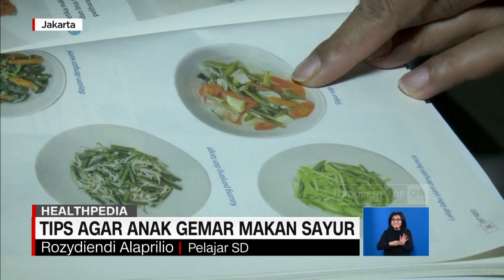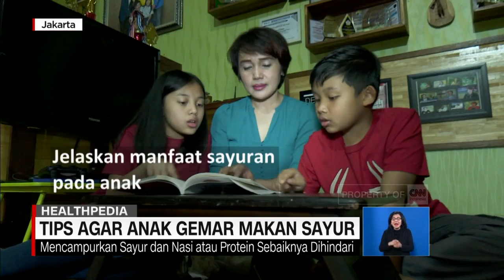Tips Agar Anak Gemar Makan Sayur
Sayuran kerap dianggap makanan yang tidak menarik bagi anak anak. Tapi, para orang tua sebetulnya bisa melatih anak agar gemar mengonsumsi sayur. Apa saja tipsnya? Berikut liputannya.

Like & Follow Facebook:
CNN Indonesia

cnnindonesiatv